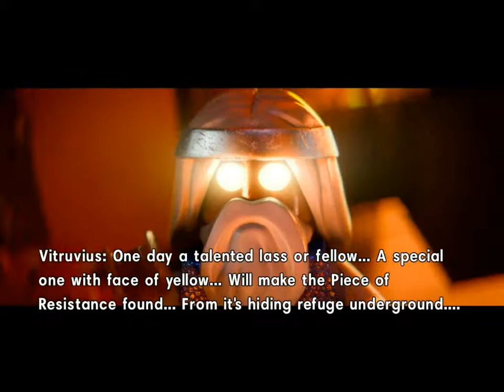LET'S PLAY THE LEGO MOVIE GERMAN | Lets Play #1 Together | Prolog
Sry für 4:3, wir hams net geblickt, bei uns war Vollbild...